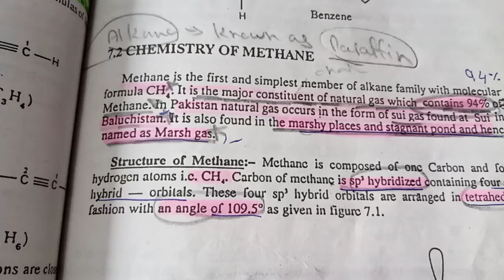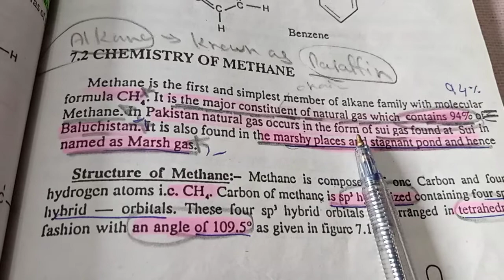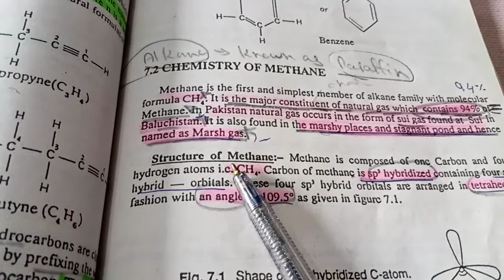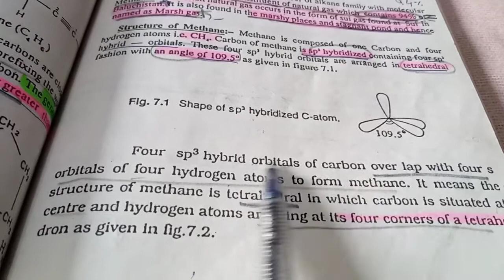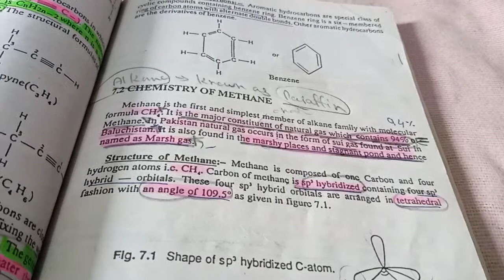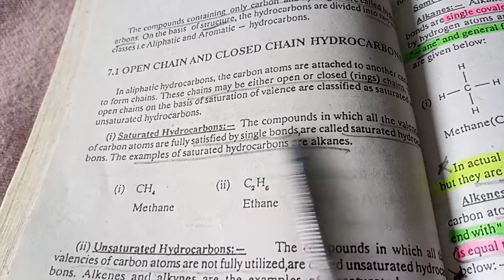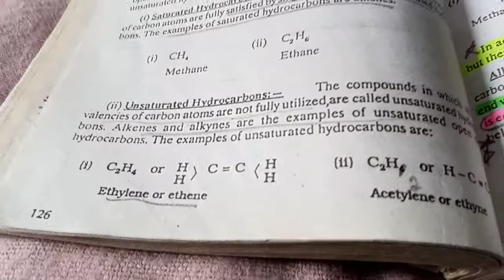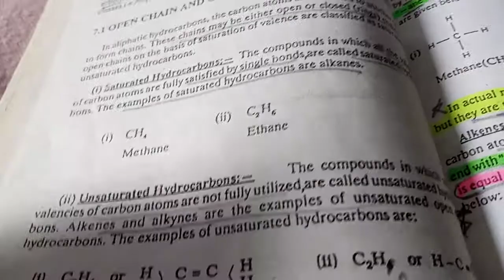"×ii chemistry" chapter 07: Lec 04: Chemistry of Methane.